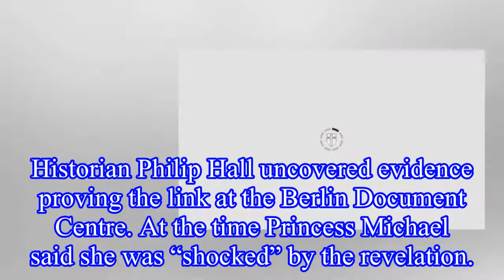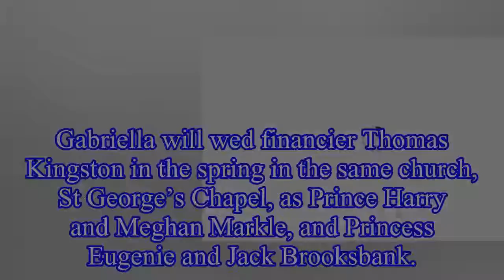Royal wedding 2019: Lady Gabriella Windsor’s grandfather was Nazi SS officer - shock claim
Gabriella, who will marry in a royal wedding in Windsor this year, is the daughter of Prince and Princess Michael of Kent.
Gabriella’s father is the Queen’s cousin and she is 51st in line to the thro